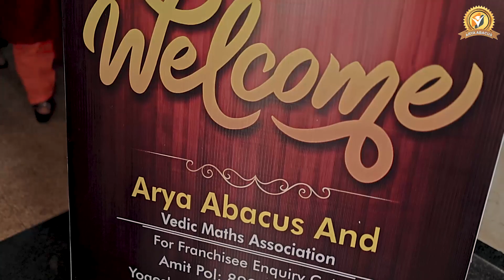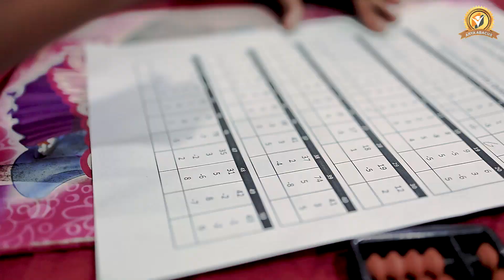Kolhapur District Arya Abacus Competition | Highlight Video | 25 June 2023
आर्य अबॅकस हे गणित शिकवण्याचे प्राचीन साधन आहे. हे साधन चीन, जपान यासारख्या देशामध्ये लोकप्रिय आहे. जगातला पहिला कॉम्प्युटर पण अबॅकस तंत्रज्ञानावर तयार केला आहे. त्याचे नांव ABACUS ठेवण्यात आले आहे. ARYA ABACUS मध्ये आशा आंतरराष्ट्रीय प्रेरणा आणि भरपूर गतीविधी जोडून ४ ते १४ वर्षे वयोगटातील मुलांचा बुद्धीचा संपूर्ण विकास करण्याचे काम केले जाते. यात ABACUS ARYA मध्ये BRAIN GYM EXERCISE घेतली जाते. त्यामुळे INTELLIGENCE LEVEL INCREASE होते. CONCENTRATION पण वाढते. हा कोर्स विद्यार्थ्यांना शैक्षणीक आणि बौद्धीक स्तर वाढविण्यासाठी चांगले साधन आहे. अबॅकस हा कोर्स प्राचीन तंत्रज्ञान आणि आधुनिक तंत्रज्ञान वापरून तयार केले आहे. अबॅकस या कोर्सपासून मुलांच्या वरती अभ्यासाचा जादा दबाव पडण्याऐवजी त्याचा शैक्षणीक योग्यतेत जास्तीत जास्त बदल घडून येतो. या कोर्समुळे शैक्षणीक क्षेत्रात बदल घडतोच पण व्यवहार ज्ञान आणि व्यक्तीगत आयुष्यात पण लक्ष्य केंद्रीत केले जाते. ज्यामुळे विद्यार्थी मोठमोठया स्पर्धा परीक्ष्यामध्यें यश प्राप्त करू शकतो. आणि जगातील प्रत्येक संकटावर यशस्वीरित्या मात करू शकतो.

Arya Abacus And Vedic Maths Association

For Franchisee Enquiry Call
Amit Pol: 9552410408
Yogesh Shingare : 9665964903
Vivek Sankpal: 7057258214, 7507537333